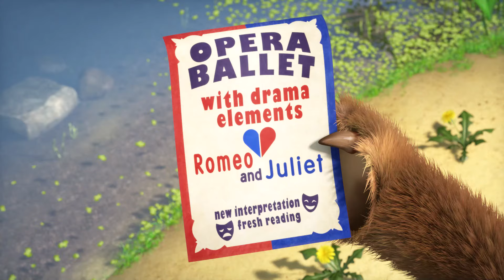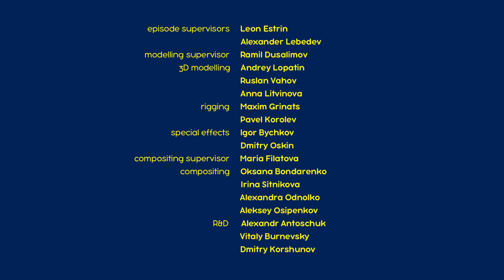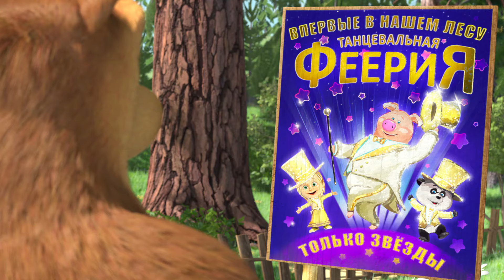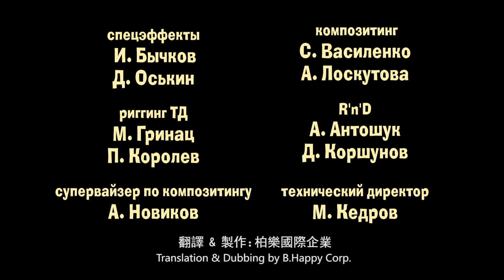瑪莎與熊 🎭 世界就是舞台 💃 (第76集) | Masha and The Bear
瑪莎與熊 🎭 世界就是舞台 💃 (第76集)

消除無聊的最好辦法是一個好遊戲， 一場好戲甚至更好， 這正是我們朋友決定的。 要達成上演哪種戲劇的共識並不是那麼容易。